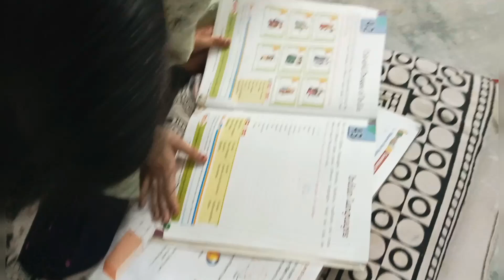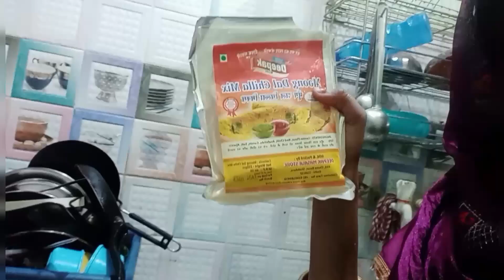दुल्हन के आने के बाद की रस्म और ये आज कहां जा रहे हैं KS Family Vlog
Hello Doston

Here is
Sanjay bainiwal & Manju bainiwal
and family

AAP apna pyar aur support aise ही बनाए रखो।

KS FAMILY VLOG